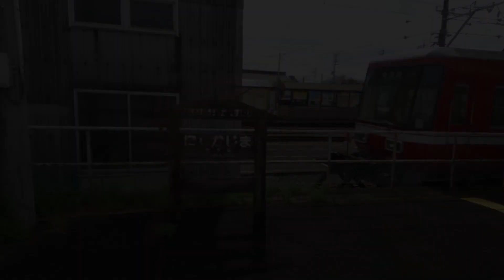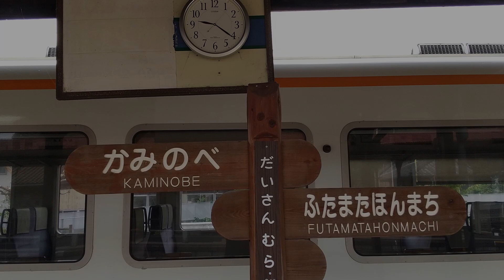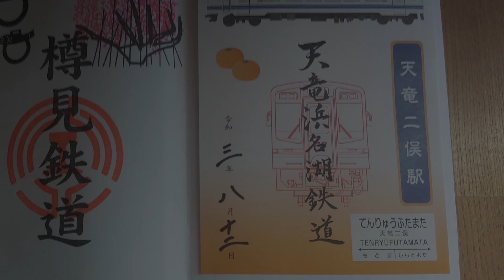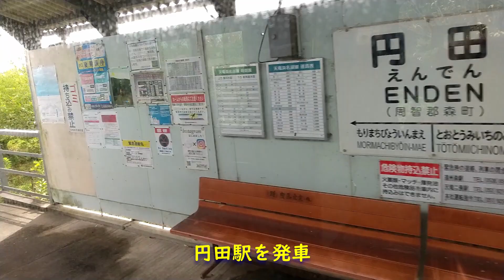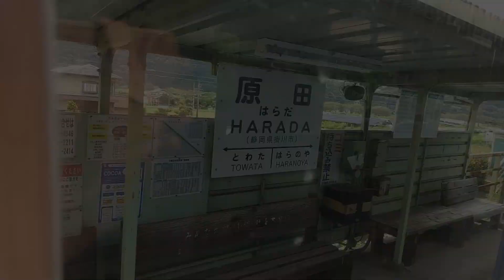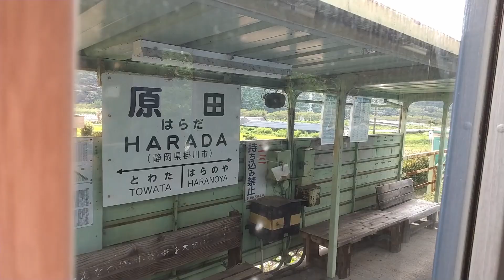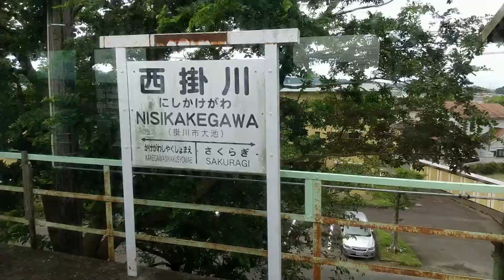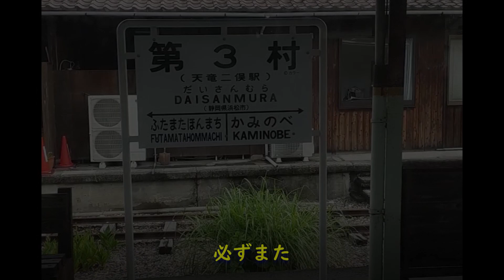【列車の旅が好き☆鉄印帳の旅＃14】天竜浜名湖鉄道～天竜川を渡り、期間限定のコラボ鉄印をGETする旅（西鹿島ー天竜二俣ー掛川）～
5泊6日鉄印旅最終日、天竜浜名湖鉄道。
西掛川駅から掛川まで、天竜二俣駅でコラボ鉄印GET♪、天竜川に架かる橋を渡る等々、西鹿島駅から掛川駅までの車窓の風景をお楽しみください♪